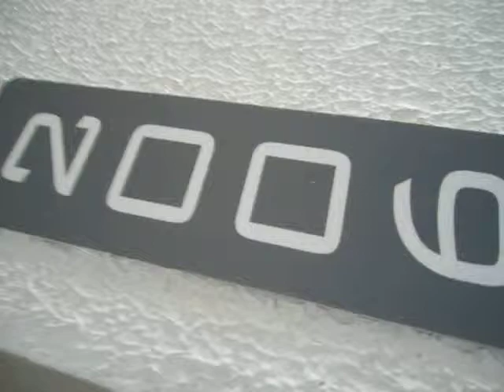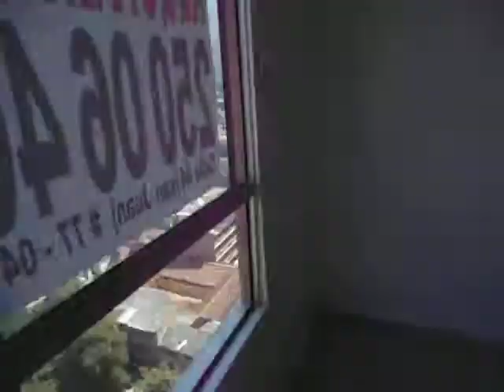APARTAMENTO CHAGUALO ARRIENDO $550.000